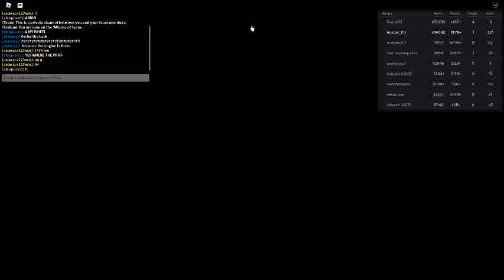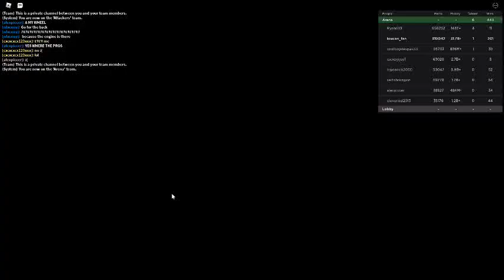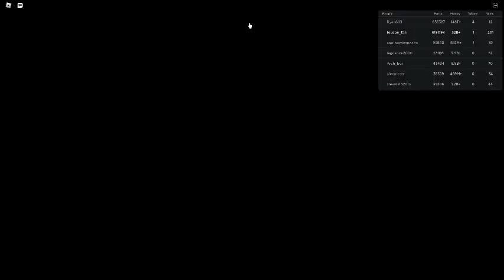Russia Car Crash Compilation 12674